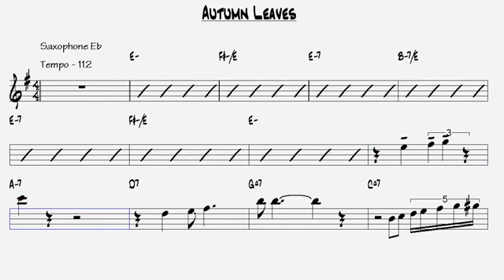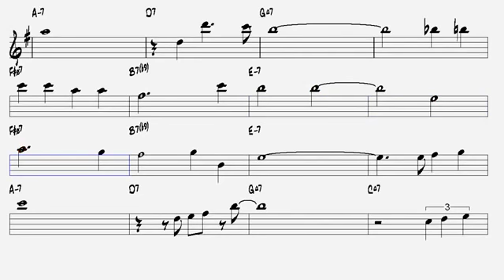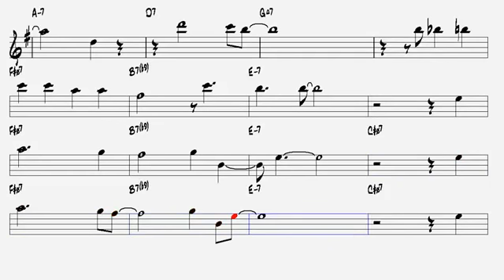Autumn Leaves Joseph Kosma 1947 Miles Davis Alto Sax